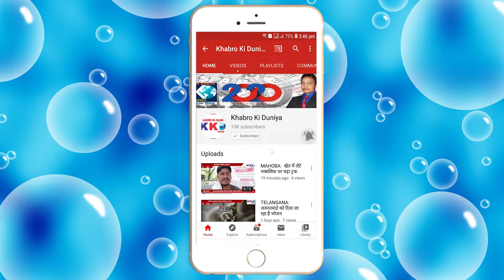BALIYA: कोरोना के चलते ग्राम प्रधानों से खास मुलाकात